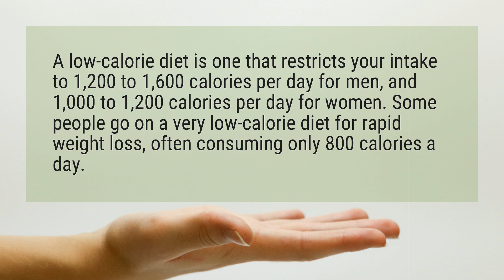Is 800 calories a day safe?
A low-calorie diet is one that restricts your intake to 1,200 to 1,600 calories per day for men, and 1,000 to 1,200 calories per day for women. Some people go on a very low-calorie diet for rapid weight loss, often consuming only 800 calories a day.